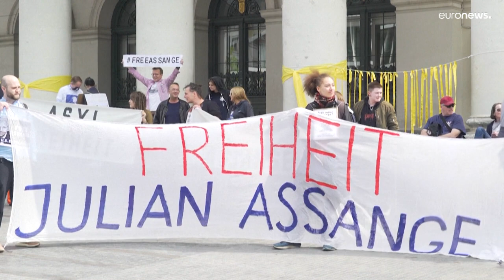Protesto contra a extradição de Julian Assange para os EUA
Stella Moris afirma que extradição põe em causa valores europeus.